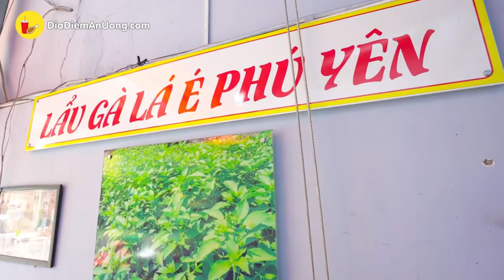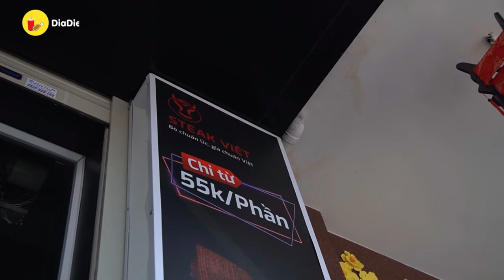Toàn những quán ăn ngon nhất Saigon 🤤🤤🤤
Có 1-0-2 nhà hàng STEAK giữa lòng thành phố hải sản ngon phát ngất !!!

Ra Vũng Tàu chơi, tự nhiên lại thèm Steak nên được nhỏ bạn “thổ địa” ở đây chở qua bên quán Steak Việt ăn cho đã thèm :3 Ngoài menu đa dạng các loại Steak thì chất lượng mỗi miếng Steak chỗ này phải nói là cực phẩm. Mình ăn mới có lần đầu thôi mà thấy ưng bụng ghê nên quyết định lên đây ri-viu cho mấy bạn ở Vũng Tàu hay ai có ý định đi Vũng Tàu chơi thì ngoài ăn Hải sản còn có món khác ăn siêu ngon nữa í 🤤🤤🤤

STEAK VIỆT

Địa chỉ : 16 Trần Hưng Đạo, Phường 1, TP Vũng Tàu, tỉnh Bà Rịa Vũng Tàu

Mở cửa: 7h -13h & 16h -21h